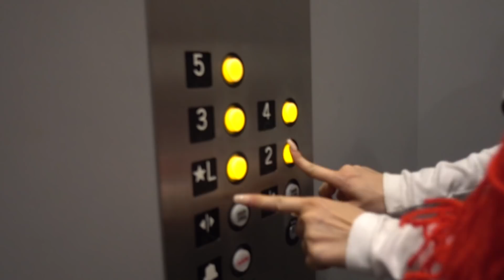DOCTOR SHARK STRIKES AGAIN!!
2 Sketches, 1 Joe.

Today Dr. Shark aka Marlon disguises himself as the king of the sea.

2nd Sketch - Olivia opens up to about her panda addiction and Annelise helps push that addition. Some friend, psh. I love cheeseburgers.

FOLLOW MY FRIENDS ON INSTAGRAM FROM THESE VIDEOS!!